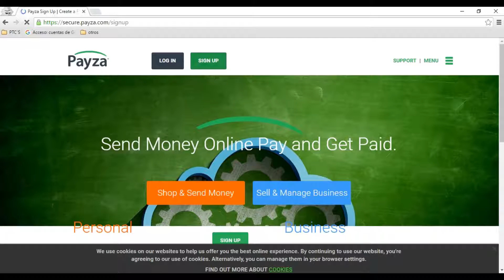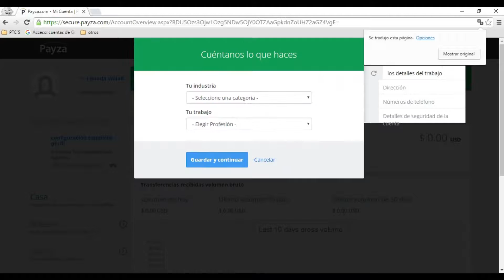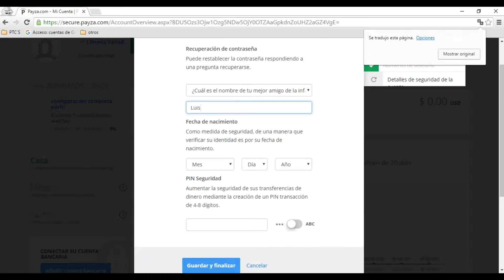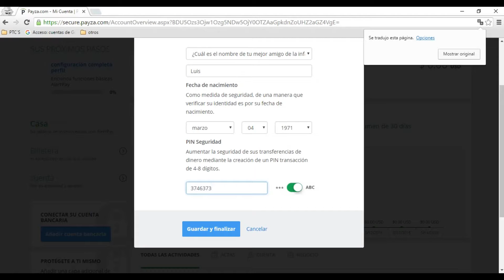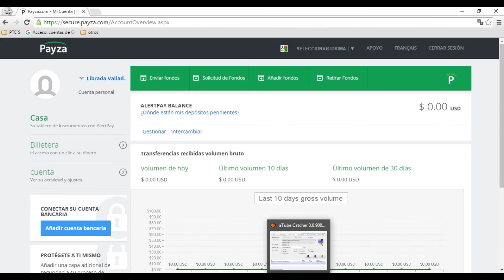Como crear una cuenta Payza paso a paso